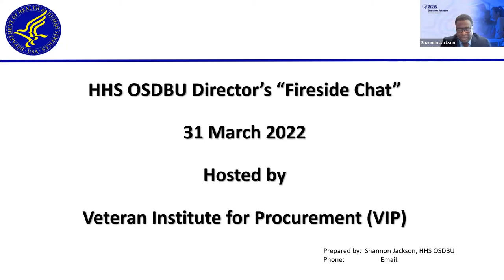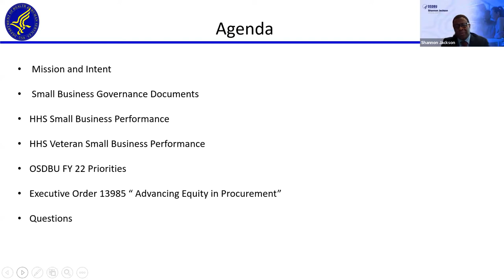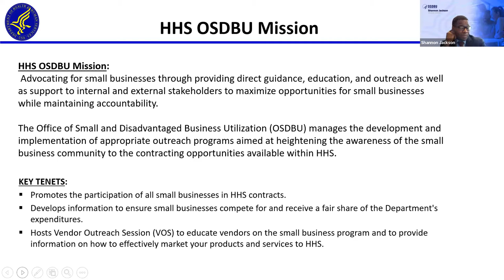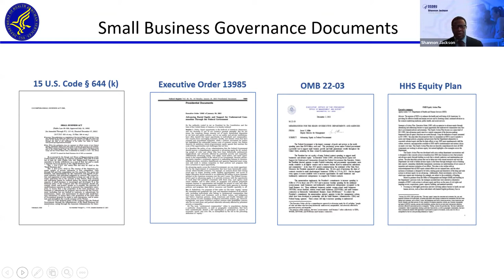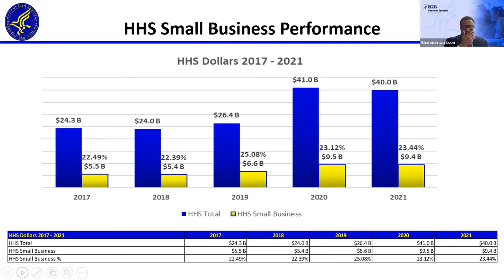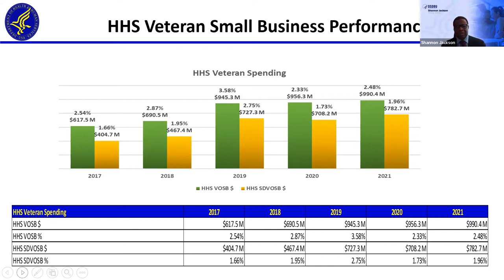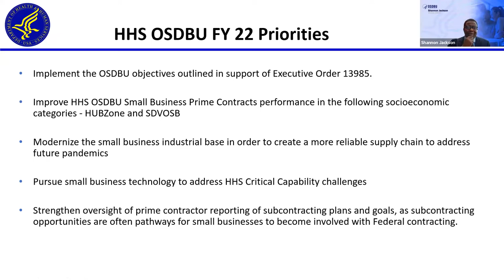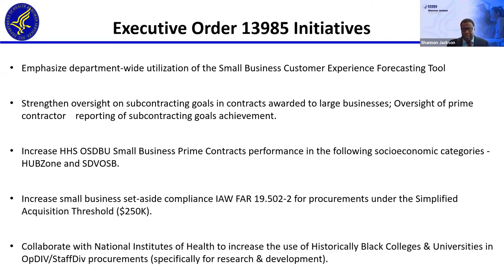VIP Fireside Chat with Shannon Jackson, HHS OSDBU Director